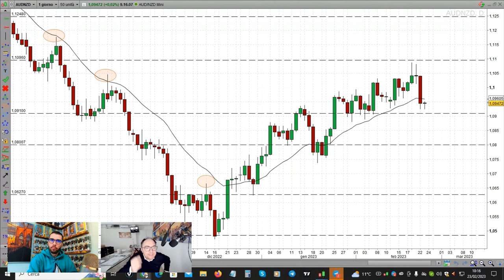(NON) devi SOGNARE di DIVENTARE un TRADER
Estratto di una trading room Platinum di HereForex dove Arduino e Antonio spiegano alcune importanti passi da fare per creare la propria attività di trading.

00:00 estratto dalla trading room platinum
00:24 perchè fai trading? Lo fai perchè hai un obiettivo?
04:36 Interviene Antonio
07:40 Costruire le competenze per costruire il capitale
12:30 Chiusura